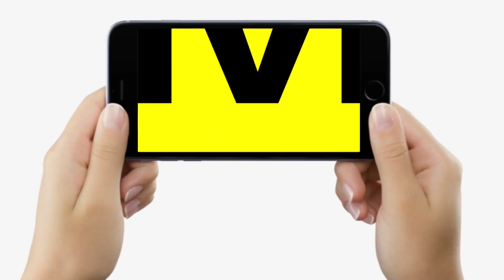Giriraj Singh का बयान सुन Khalid Anwar बोले- बिगड़ गया है मानसिक संतुलन, एक्शन लें PM Modi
Giriraj Singh का बयान सुन Khalid Anwar बोले-  बिगड़ गया है मानसिक संतुलन, एक्शन लें PM Modi | Bihar News | LiveCities